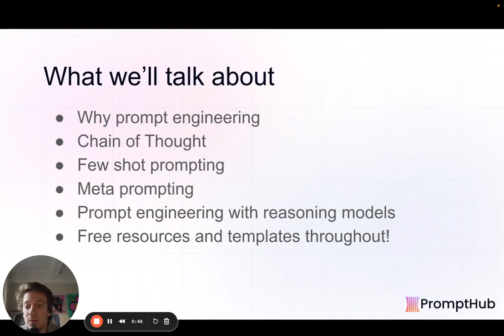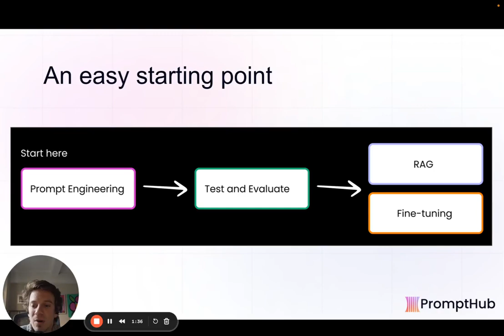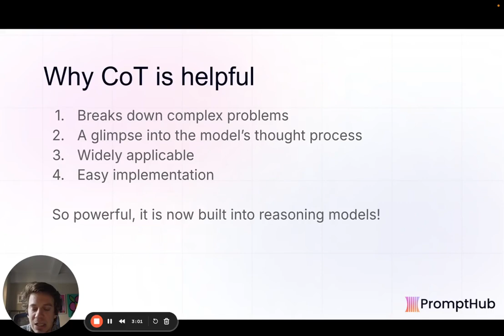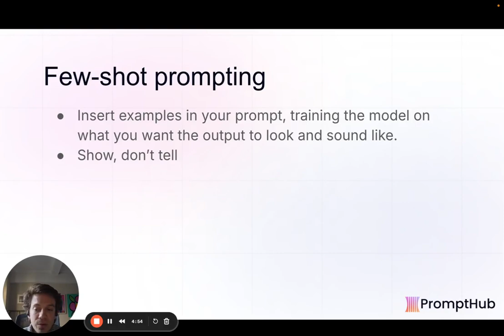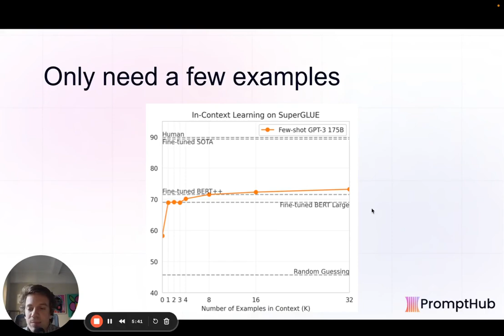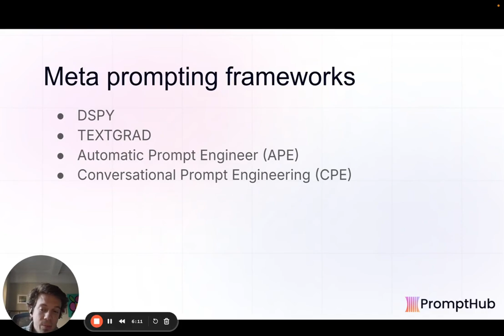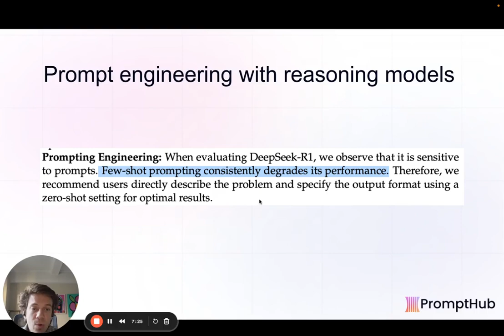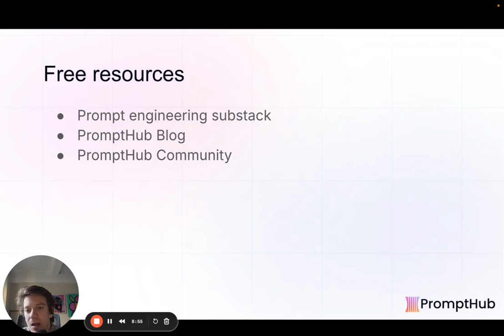The Model Isn’t Wrong—You’re Just Bad at Prompting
LLMs aren’t failing—you just need better prompts. This talk covers Chain of Thought, Few-Shot, and Meta Prompting, plus key differences when working with reasoning models. Learn when simple beats complex, when to avoid few-shot prompting, and how to fine-tune your approach with free tools. Stop blaming the model—fix your prompts.

RESOURCES

PROMPT TEMPLATES AND COLLECTIONS

TOOLS